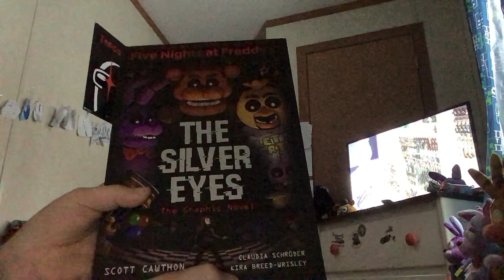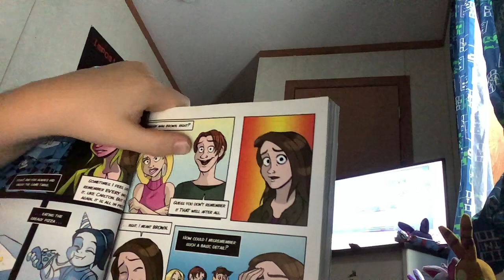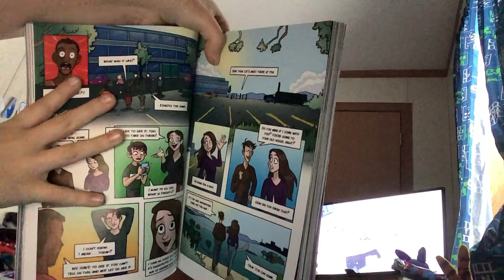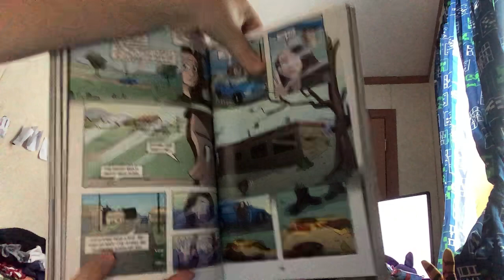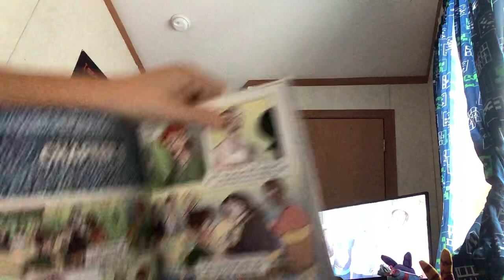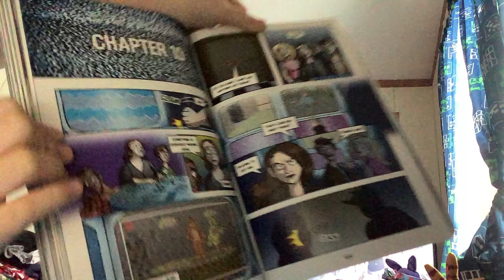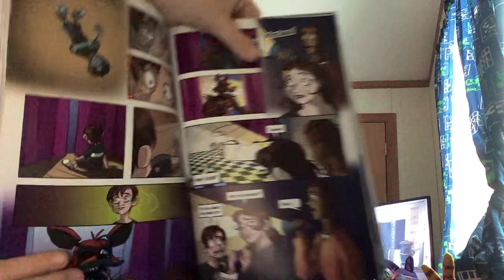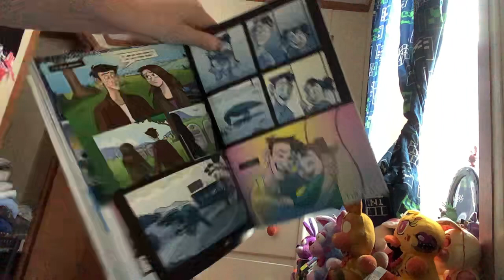Reading The entire the silver eyes book